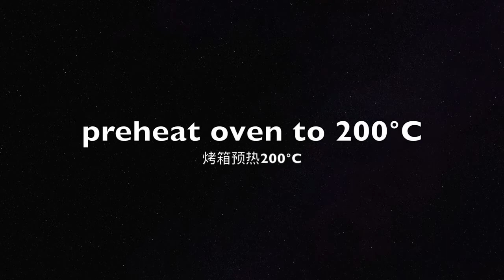ENG SUB Perfect Tiger Skin Pattern Cotton Cake Roll Recipe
Today's recipe is one of the very famous cake roll - "tiger skin" pattern cake roll, many people love the texture of this cotton cake base.